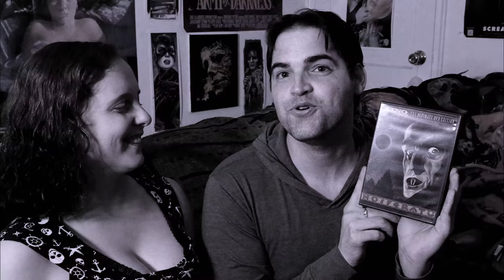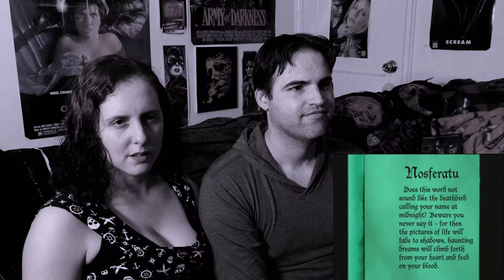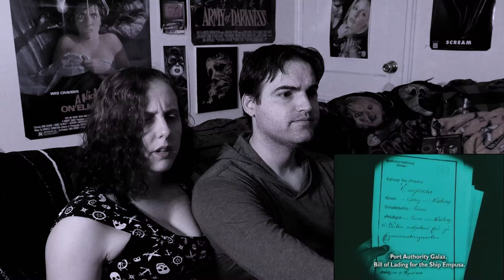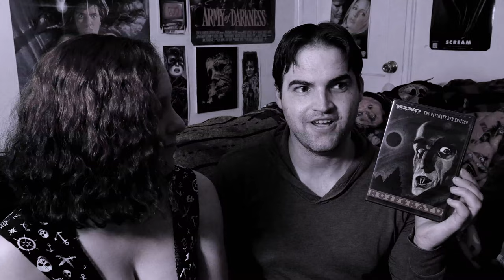Grave Reacts: Nosferatu (1922) First Time Watch!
In this video, my roommate will be reacting to her very first watch of "Nosferatu" from 1922. This is the silent horror film classic, and her very first silent film watch. We also get to show the whole movie and reaction for spooky season, since the film is public domain!

ABOUT:

In this highly influential silent horror film, the mysterious Count Orlok (Max Schreck) summons Thomas Hutter (Gustav von Wangenheim) to his remote Transylvanian castle in the mountains. The eerie Orlok seeks to buy a house near Hutter and his wife, Ellen (Greta Schroeder). After Orlok reveals his vampire nature, Hutter struggles to escape the castle, knowing that Ellen is in grave danger. Meanwhile Orlok's servant, Knock (Alexander Granach), prepares for his master to arrive at his new home.

Full video starts at 00:00
Reaction starts at 02:54
Review starts at 1:37:07

Chaos
Deep Thought